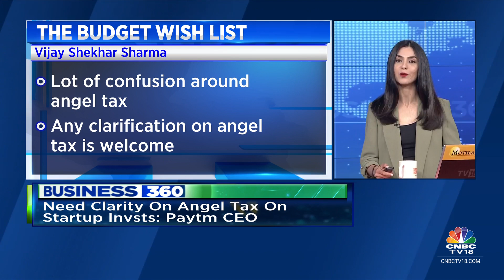Paytm's Vijay Shekhar Sharma Hopes Budget Will Clarify On Angel Tax & More | CNBC TV18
Vijay Shekhar Sharma is an Indian technology entrepreneur and multimillionaire business magnate. He is the founder chairman, and managing director of One97 Communication. Tune in for more Details.

n18oc_business